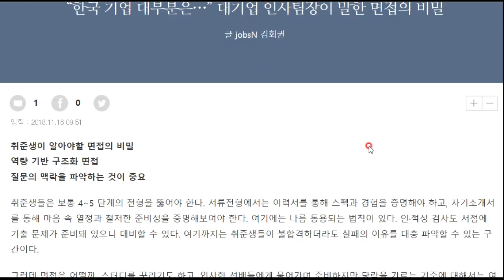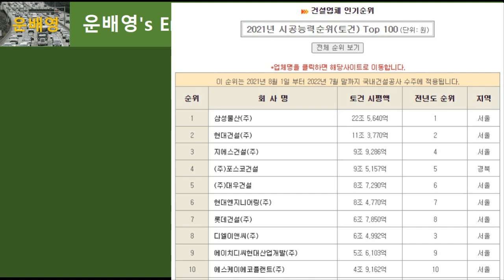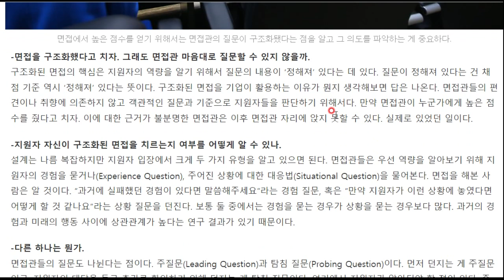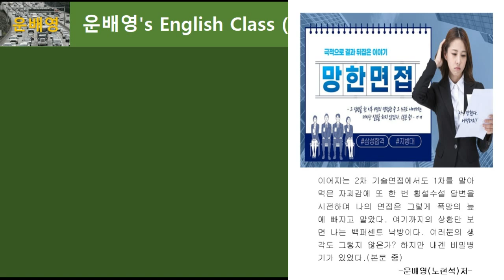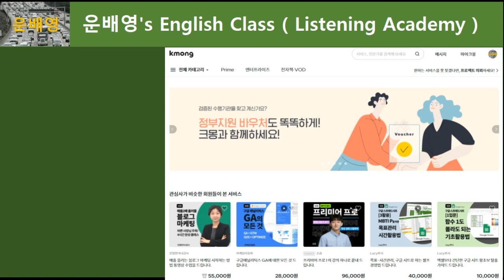[브이로그] 대기업 인사팀장이 시키는 대로 면접 보면 정말 합격할까?